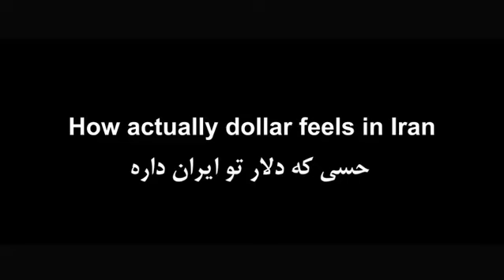دلار تو ایران اینجوریه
چی بگم ؟